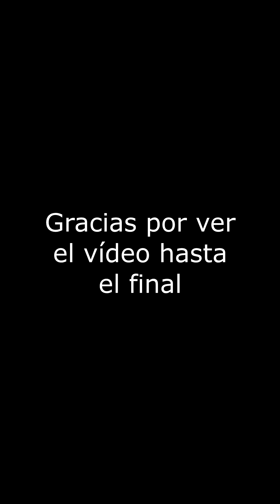RELÁJATE - ASMR con voz en off mientras paseamos por la naturaleza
Relájate conmigo mientras reflexionamos sobre lo que realmente es importante. Este vídeo está concebido para verlo en vertical a pantalla completa en tu móvil. Disfruta de la naturaleza.

Mi Instagram, donde subo buenos memes del ASMR: dafer.asmr
Mi TikTok: dafer.asmr

Canales que son unos cracks y que deberías ver si aprecias tu vida: